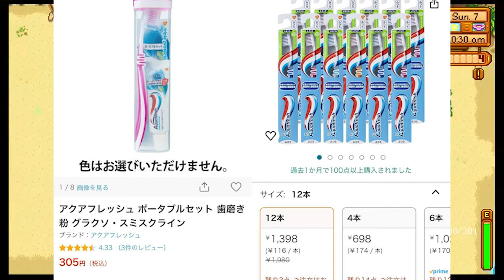【平野紫耀】平野紫耀の歯ブラシが引き起こす大騒動！ファンの好奇心が爆発 - 歯ブラシが在庫切れですか？ファンの熱狂は偶然ではない？